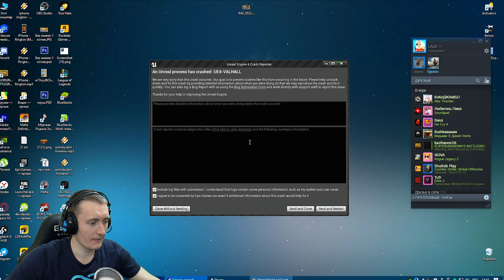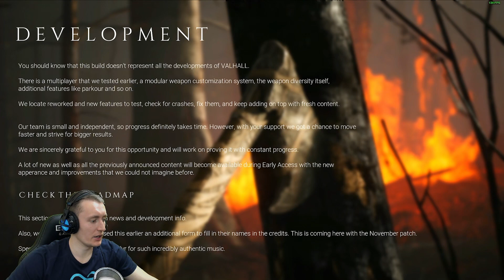VALHALL: HARBINGER - ВЫШЛА В СТИМ! НО ЗАЧЕМ?! ОБЗОР И ПЕРВЫЙ ВЗГЛЯД ПРЕ - БЕТА ТЕСТА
Что-то я ее ждал вроде, в итоге пре бета тест и 515р в стиме. Для чего?
🔥 Основной (много вариантов)
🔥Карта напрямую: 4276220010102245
✪Лучшая благодарность, поделиться роликом с друзьями!✪
😍 Жду вас всех у себя в соц. сетях для общения ☼

ТЫ ЭТО ИСКАЛ?